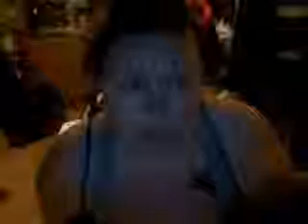January 2016 Astrology Prediction Mercury Rx Uranus Lilith T Square (Neptune-Freudian Slip)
(Neptune-Freudian  Slip)
A second video elaborating on the t-square I discussed in my Mercury Rx retrograde transit discussion for January 2016